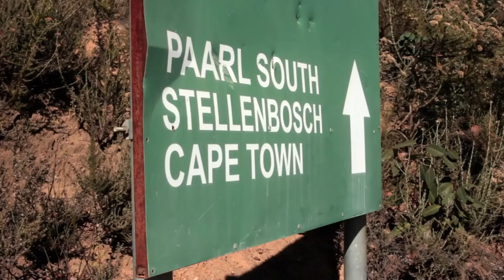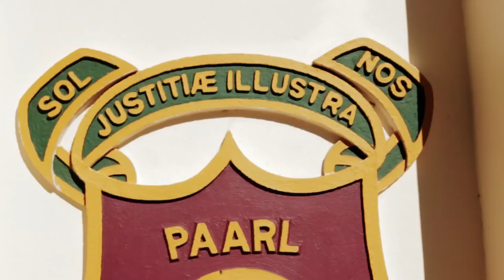Waldo Lotz - Die Paarl is 'n wonderlike plek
Waldo Lotz se liedjie "Die Paarl is 'n wonderlike plek".